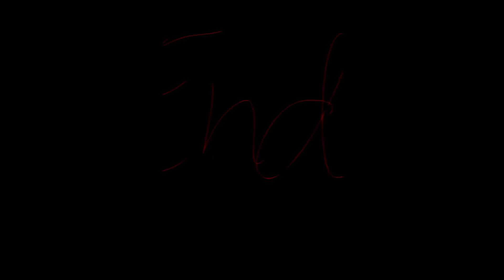Meatgrinder - Animation Meme (FLASHING IMAGES) [Wish You Were Here - UNFINISHED)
unfinished due to me changing my art style, the character design and storyline

aaand also cuz I lost motivation lol